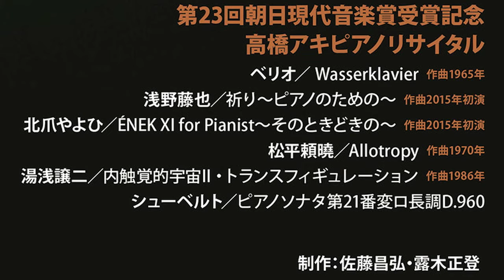2016 2/6, 7 現代の音楽展2016 高橋アキを迎えて - GEN ON AIR 特別編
〈現代の音楽展2016〉高橋アキを迎えて 2月6日, 7日
東京オペラシティリサイタルホール （京王新線「初台駅」直結）
■第1日：2016年2月6日［土］13:30開場｜14:00開演
高橋アキ・公開レッスンシューベルト／即興曲集D.935・第1番へ短調┗受講者:栗田桃子（国立音大・院1）
松平頼曉／Allotropy　作曲1970年┗受講者:川村恵里佳（東京音大・院2）
湯浅譲二／内触覚的宇宙II・トランスフィギュレーション　作曲1986年┗受講者:鈴木友裕（桐朋学園大・学2）
現代音楽協会名誉会員によるレクチャー松平頼曉「自作ピアノ曲を語る」湯浅譲二「ピアノ曲の作曲とは」
高橋アキ＆佐藤祐介 ピアノミニリサイタル赤石直哉／Moment Musical for Piano　作曲2015年初演シューベルト／人生の嵐 ［連弾］中川俊郎／“シューベルト・ファンタジー”ファンタジー ［連弾］作曲2015年初演

■第2日：2016年2月7［日］13:30開場｜14:00開演
公開レッスン成果発表2月6日の公開レッスン受講者より1名の演奏
シンポジウム「シューベルトとコンテンポラリー」パネリスト：近藤譲、沼野雄司、松平敬
第23回朝日現代音楽賞受賞記念 高橋アキピアノリサイタルベリオ／ Wasserklavie　作曲1965年浅野藤也／祈り〜ピアノのための〜　作曲2015年初演北爪やよひ／ÉNEK XI for Pianist〜そのときどきの〜　作曲2015年初演松平頼曉／Allotropy　作曲1970年湯浅譲二／内触覚的宇宙II・トランスフィギュレーション　作曲1986年シューベルト／ピアノソナタ第21番変ロ長調D.960

制作：佐藤昌弘・露木正登

■チケット（全自由席）
第1日一般　1,500円第2日一般　3,500円学生通し券　2,500円
※学生券は日本現代音楽協会のみ取扱。※未就学児はご入場になれません。
東京オペラシティチケットセンター［電話受付］10:00－18:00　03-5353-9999［カウンター受付］11:00－19:00　東京オペラシティビル3F
日本現代音楽協会［電話受付］10:00－17:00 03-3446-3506［メール受付］ gendai2016(a)jscm.net

【主催】日本現代音楽協会（国際現代音楽協会日本支部）【助成】公益財団法人花王芸術・科学財団、公益財団法人ロームミュージックファンデーション【後援】一般社団法人日本作曲家協議会、一般社団法人日本音楽作家団体協議会